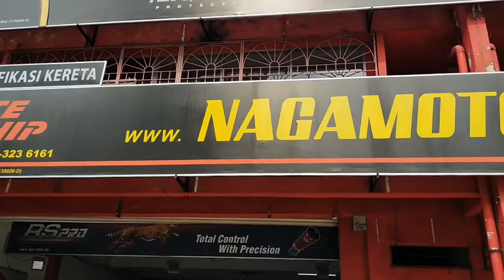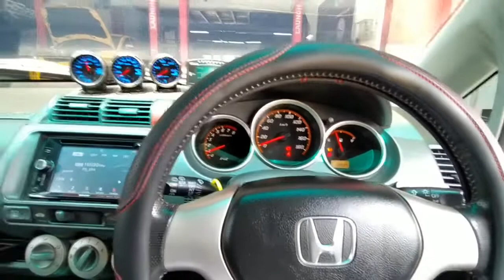Jazz GD3 pasang anti roll bar ultra racing